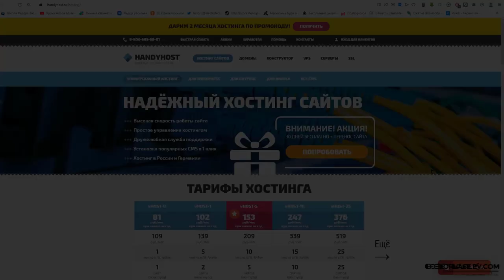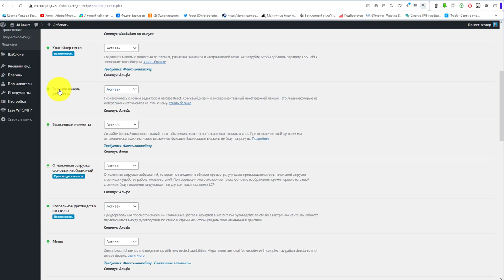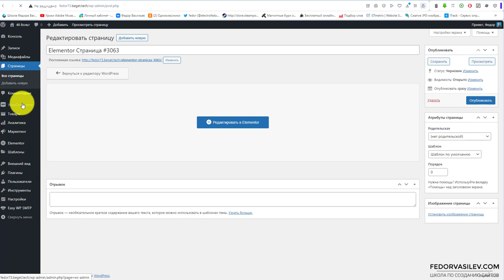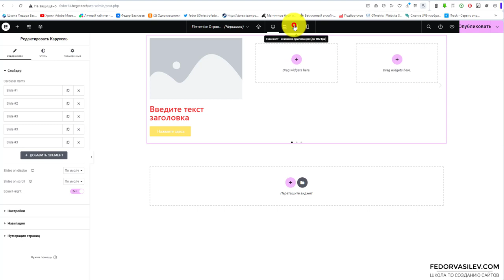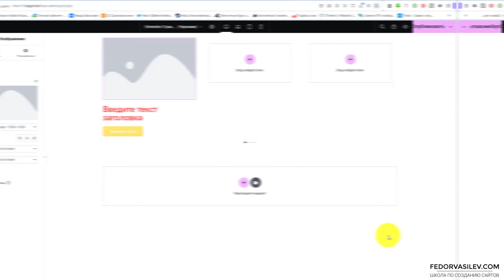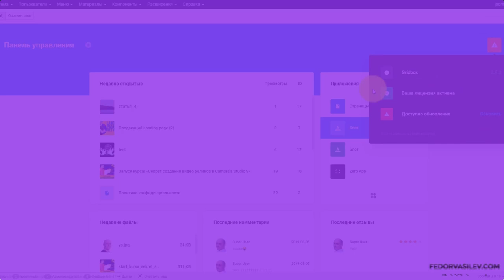Elementor 3.14 — новые улучшения и возможности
Elementor обновился до версии 3.14.1. В новой версии вы увидите улучшенную панель навигации,  новый виджет Carousel, улучшенное управление  глобальными шрифтами и цветами, и многое другое, подробнее в этом видео.